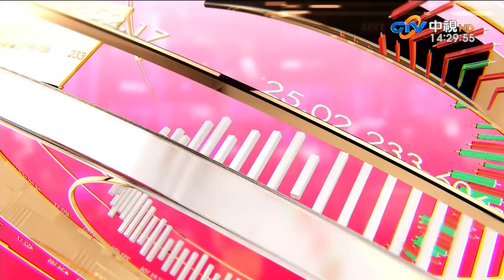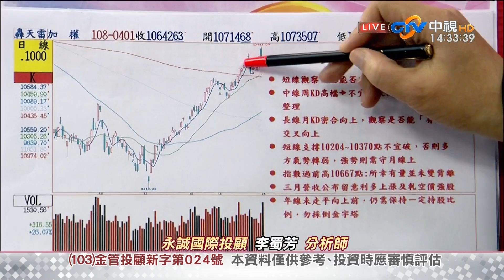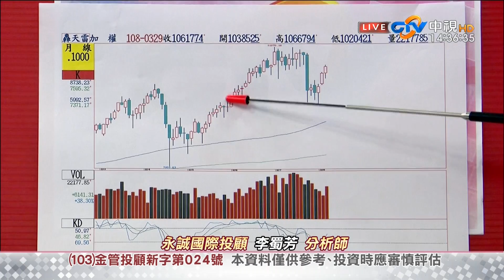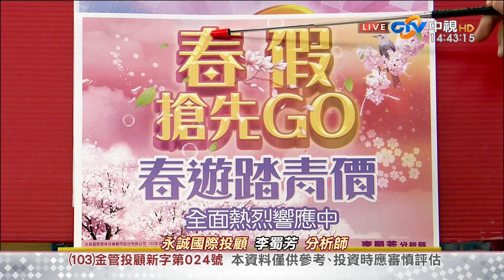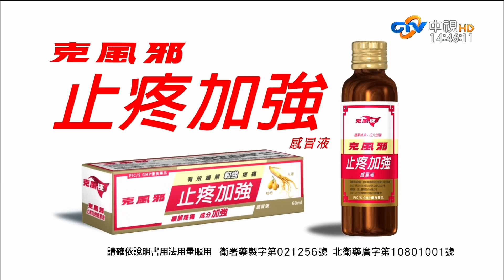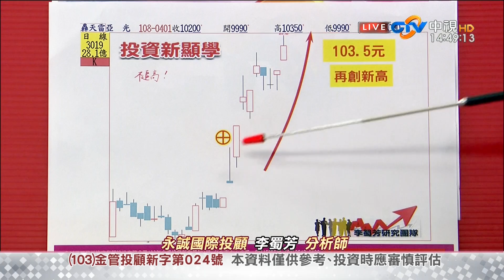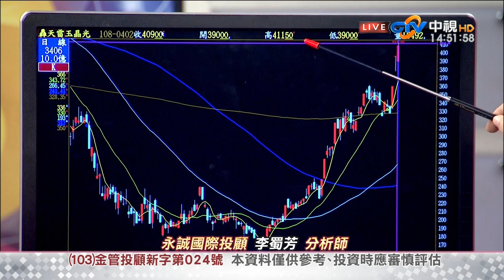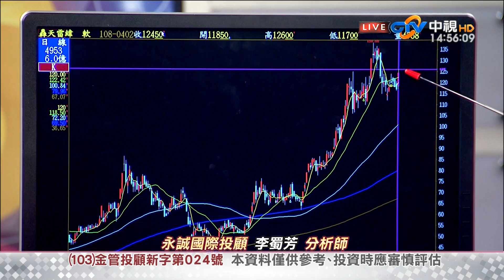中視【李蜀芳2019/04/02】股市全芳位